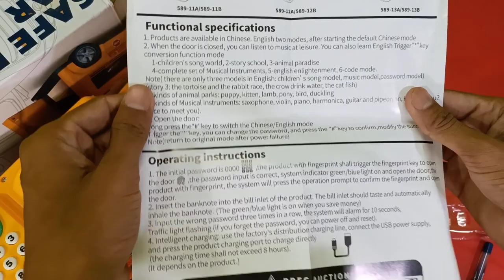Money safe bank truck | Electronic piggy bank unboxing and review | Sallu Tech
स्वागत 🙏 है आपका Video के description में 🙂

आपको इस channel (Sallu Tech) पे छोटे-मोटे और नए product की unboxing और tech रिलेटेड videos dekhne ko मिलेगी तो अगर आप मेरे channel (Sallu Tech) की videos को miss नहीं करना चाहते हैं तो SUBSCRIBE जरूर कीजिएगा। 🙏

उम्मीद है दोस्तों आपको ये Video पसंद आयी होगी। 🙂 पसंद आयी हो तो।

Like👍 :- I know आप कर दोगे 😊

electronic safe bank can unboxing video

electronic piggy bank unboxing and review

smart safe bank truck

smart piggy bank